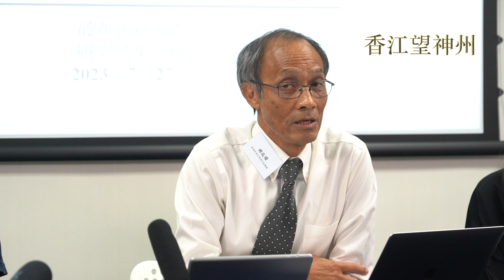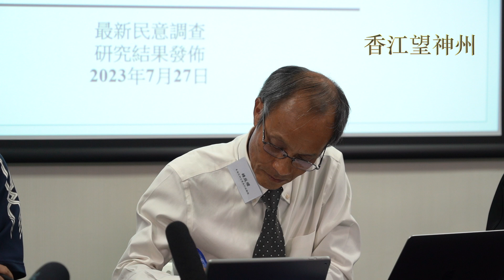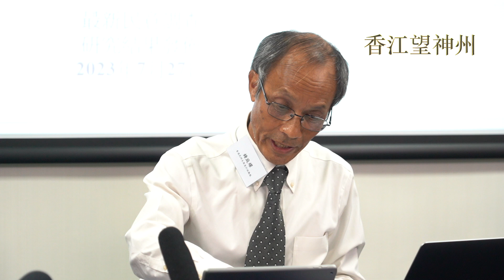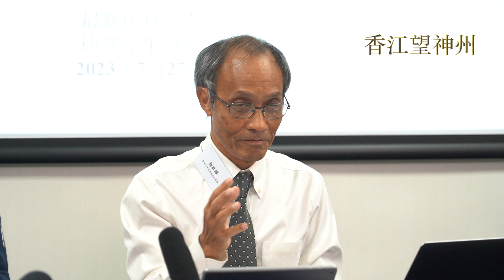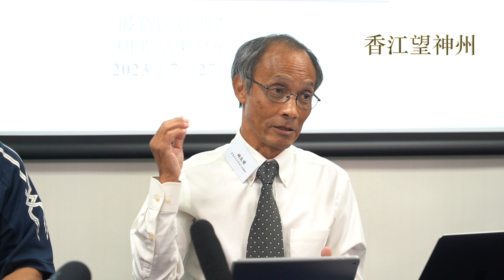民研停止公布包括六四等8類民調 鍾庭耀：需視乎社會環境「與時共舞」，風險評估是考慮因素之一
香港民研發布7.27李家超政府最新民望及香港民意研究所最新動向